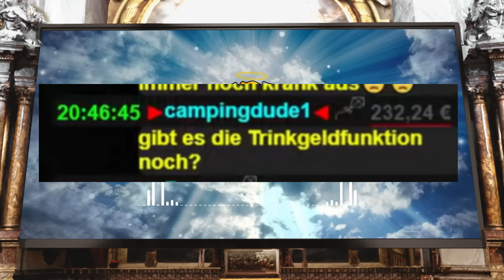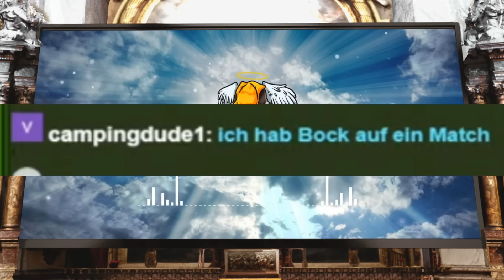Wo kommen die Spenden her?